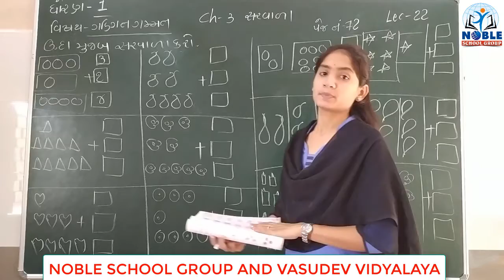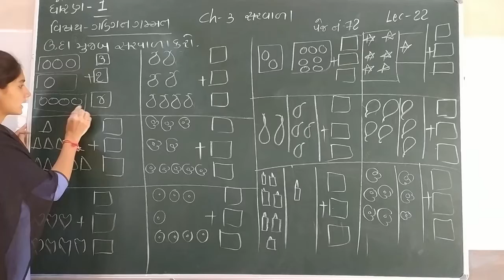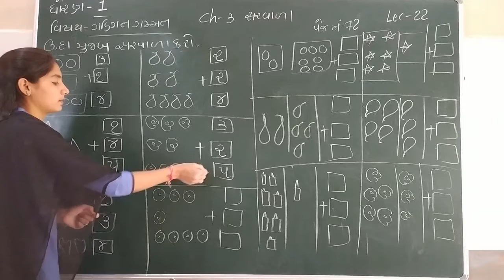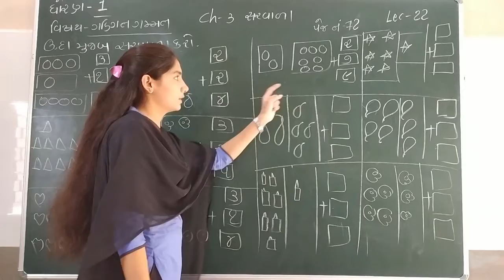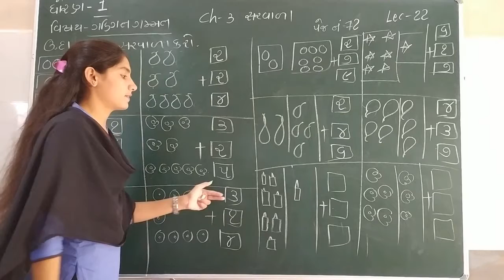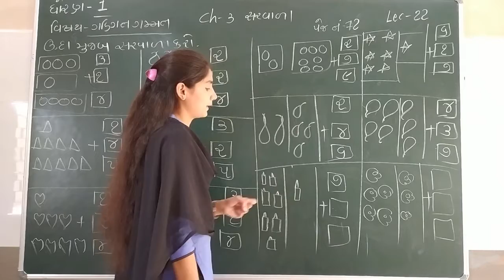STD-1 (MATHS) (LECTURE-22)